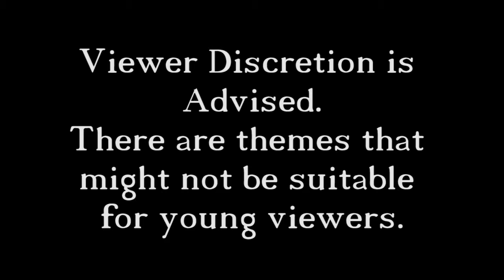Bioshock 2 - 2 - A Couple Fun Facts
In this episode we work our way through the levels of Rapture while I list of some interesting (in my opinion) facts about this game.